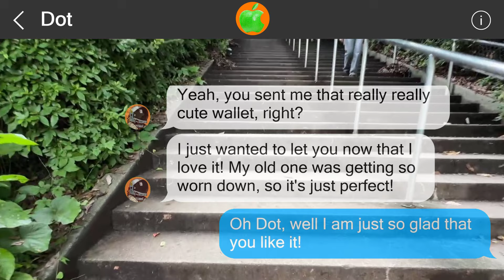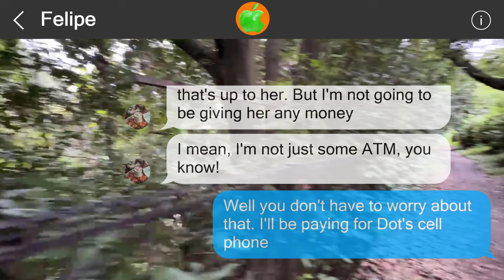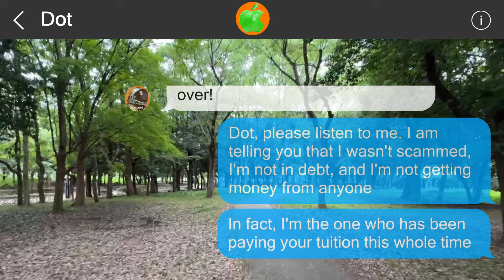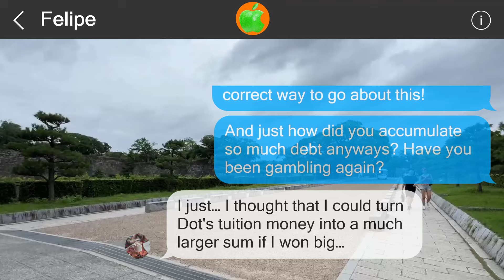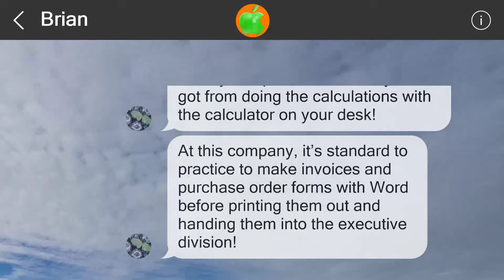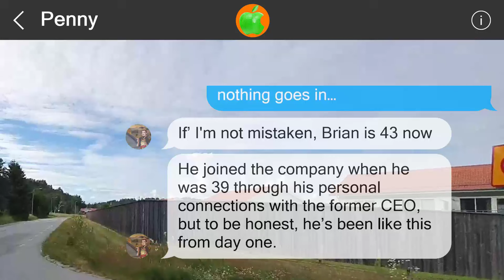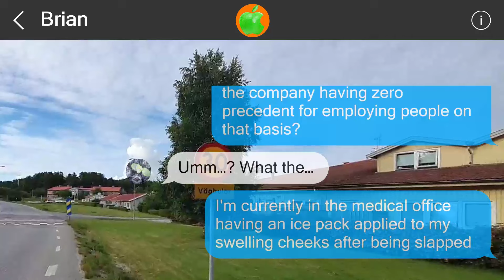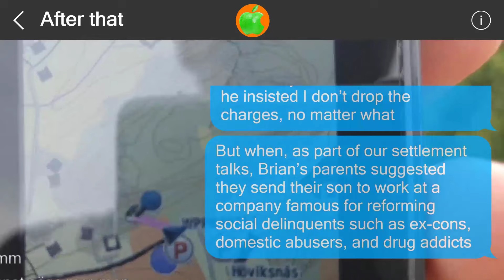Mistakes cannot be undone #51706284